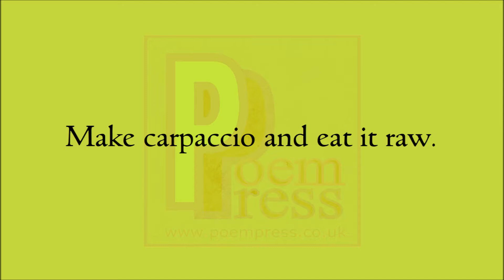Raw meat poem by Poem Press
Raw meat poem

Dripping with blood.
Fleshy and fresh.
We need not cook.
Make carpaccio and eat it raw.
Like meaty sushi.
Rawness galore.
The predator within
Has no time for ovens.
Freshly killed onto the plate.
Devour that meat
As it’s still running.